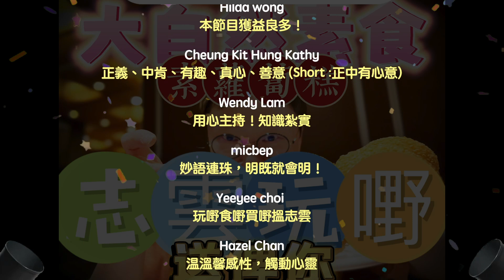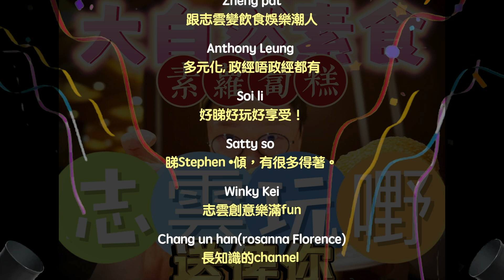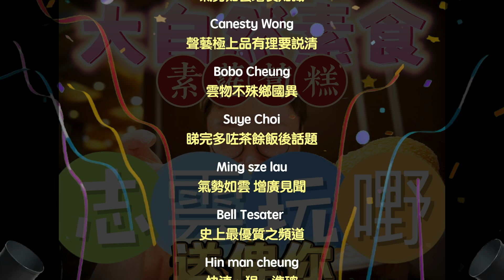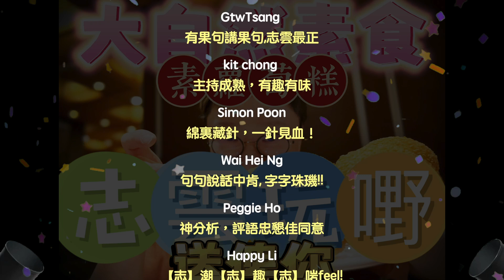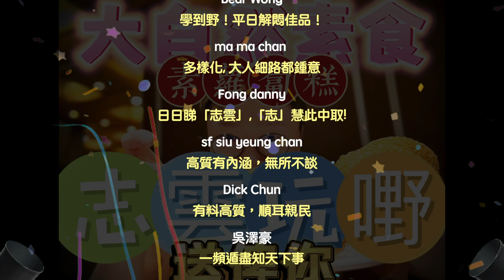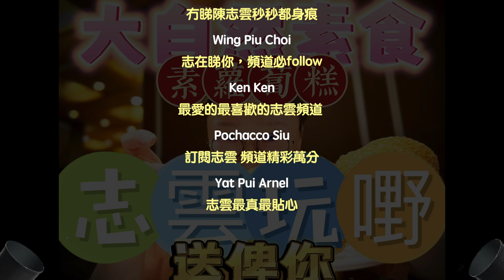志雲玩嘢得獎名單出爐啦！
今日開始，我哋會用電郵通知得獎嘅朋友，好多謝大家嘅支持！「大自然素食」出品嘅素食蘿蔔糕，超好食㗎 ！你哋一定會喜歡！祝大家新年快樂、身體健康！志雲頻道